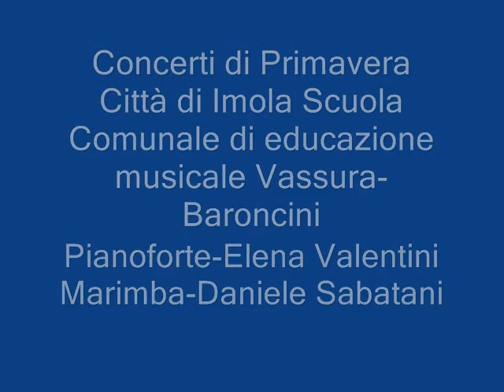Ney Rosauro Concerto per marimba primo movimento Saudacao.wmv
Concerto del 11 Aprile 2010 organizzato dalla Scuola comunale di educazione musicale Vassura - Baroncini di Imola presso il Palazzo Tozzoni di Via Garibaldi 18 a Imola (BO). info